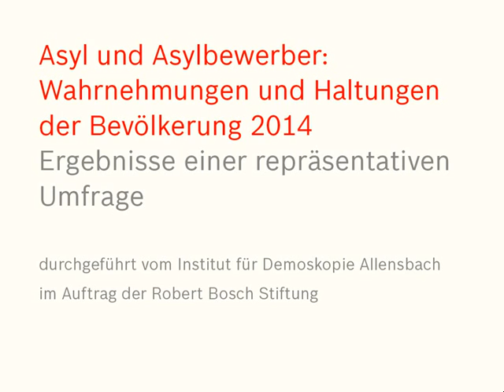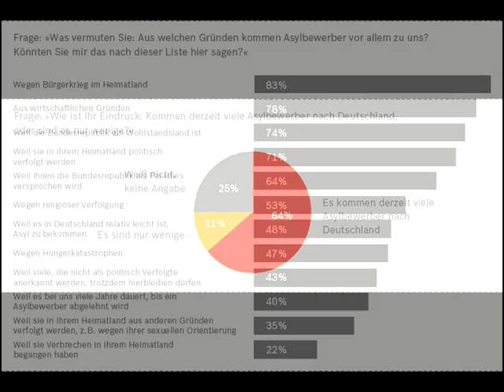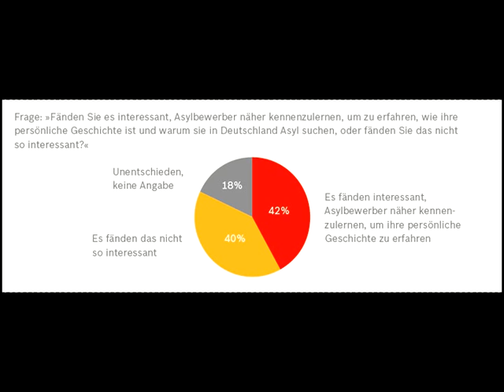Studie zum Thema Asyl: Deutsche wollen helfen und Asylsuchende kennenlernen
Zwei Drittel der Bevölkerung in Deutschland können sich vorstellen, Asylbewerber persönlich zu unterstützen, unter anderem durch Sachspenden und ehrenamtliche Hilfe. Zudem geht gut ein Drittel der Bevölkerung (34%) davon aus, dass Deutschland von der Arbeitskraft von Asylbewerbern profitieren könne. Das ergab eine Studie die Experten des Instituts für Demoskopie Allensbach im Auftrag der Robert Bosch Stiftung erstellt haben.